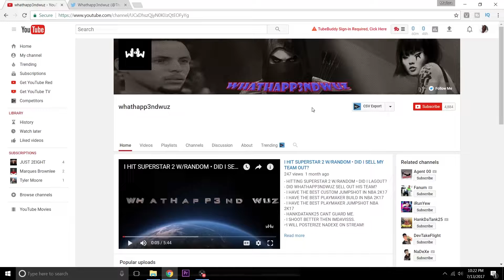APEX LEGENDS: WON MY FIRST GAME WITH MIRAGE INSANE GAMEPLAY!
Must See APEX LEGENDS: WON MY FIRST GAME WITH MIRAGE INSANE GAMEPLAY!

Gear i use